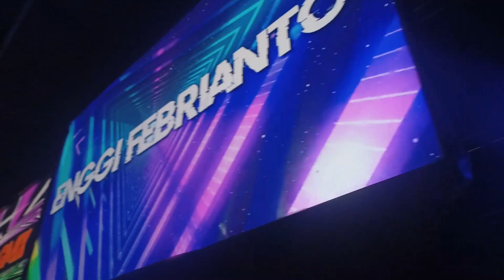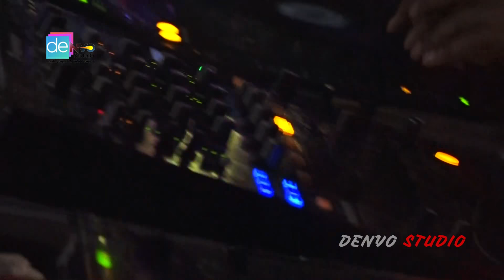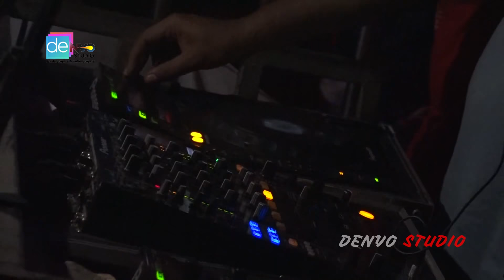LANJUT PART 2 | OT RALES LIVE SUGIH WARAS | DIIRINGI HUJAN SEMAKIN DERAS SEMAKIN PADAT PSR